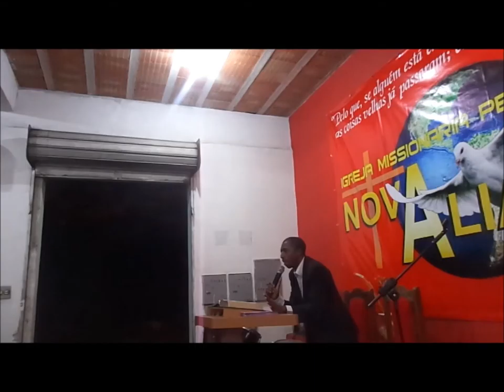Nova Aliança........16 Junho 2015 - Taquaril - A - B.H - M.G